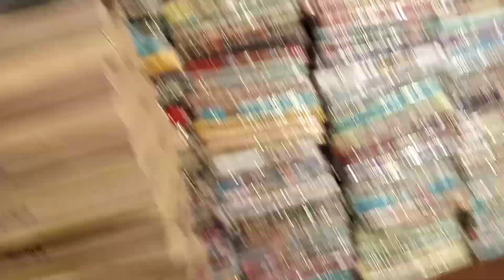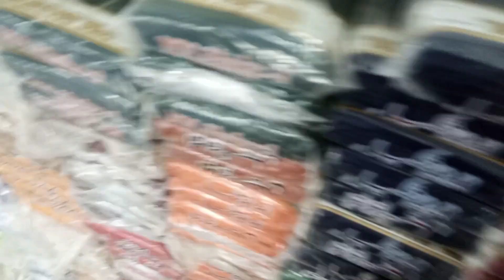Makki Cloth Market Faisalabad 2024 l Fancy Ladies Suit Best Wholesale Shop l Branded Ladies Suit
faisalabad wholesale cloth market 2024
Winter suits wholesale faisalabad 2024
Muzaffar shahbaz official
Lilen Khaddar Dhanak
faisalabad wholesale baby cloth market
ladies 3 piece suit wholesale cloth market faisalabad
faisalabad wholesale cloth market factory area
faisalabad cloth wholesale market
cut piece cloth wholesale market in faisalabad
faisalabad wholesale branded cloth market
Hafiz center makki market
faisalabad wholesale cloth market fancy dress
ladies cloth wholesale market in faisalabad
faisalabad wholesale cloth market gents
Sheikh talha vlog
best wholesale cloth market in faisalabad
faisalabad wholesale cloth market bridal
faisalabad wholesale cloth market cut piece
cut piece cloth wholesale market in faisalabad 2024
cheap price wholesale cloth market faisalabad
wholesale gents cloth market in faisalabad
faisalabad wholesale cloth market ladies
faisalabad wholesale cloth market mens
faisalabad wholesale cloth market new video
faisalabad wholesale cloth market online shopping
wholesale cloth in faisalabad
faisalabad largest wholesale cloth market review makki market faisalabad
faisalabad wholesale cloth market gents 2024
faisalabad wholesale cloth factory
cloth wholesale market in faisalabad
branded cloth wholesale market in faisalabad
wholesale cloth market in faisalabad
faisalabad wholesale cloth market readymade
faisalabad super wholesale cloth market
ladies unstitched cloth wholesale market faisalabad
faisalabad fabric wholesale market
fsd wholesale cloth market
faisalabad cloth market wholesale
faisalabad cloth market 2024
faisalabad clothes wholesale rates
faisalabad cloth market business idea
faisalabad garments wholesale market
faisalabad factory area cloth market
faisalabad wholesale mobile market
faisalabad wholesale fancy cloth market
faisalabad cloth factory
faisalabad wholesale jewelry market
faisalabad wholesale makeup market
faisalabad wholesale lace market
Linen suits wholesale
linen fabric
linen dress design
Dhanak wale suit
linen suit
Breeze fancy suit wholesale
winter collection
khadar dress 2024 in wholesale
Ladies khaddar suit design
branded cut piece wholesale market in faisalabad
faisalabad
faisalabad kapra market 2024
faisalabad kapda market 2024
faisalabad wholesale bedsheet market
faisalabad wholesale shoes market
faisalabad fancy cloth market
visit any time
pk vlogs muneeb
branded cut pieces
branded cut piece new video
Khaadi cut piece faisalabad
Bareeze cut piece wholesale market faisalabad
AHK informative tv
Bonenza cut piece faisalabad
gents cut piece wholesale market in
wholesale cut piece market
lawn cut piece wholesale market
lawn cut piece market
lawn wholesale market
faisalabad cut piece market
branded unstitched suits per kg
original branded cut piece
branded cut piece wholesale
branded cut piece suits per kg
original branded cut piece pr kg
branded 3 piece per kg
branded shirts
cut piece khudam
original branded suit per kg
برینڈز
branded cut piece in lahore
sapphire cut piece
branded suit
gents branded cut piece in faisalabad
Ladies shirts
branded cut piece factory rates
cut piece
branded cut piece
برانڈ کٹ پیس
butt branded cut piece
ladies duptta
Buy Ladies Clothes At Factory Rate
ladies cut piece
gents cut piece wholesale market faisalabad
gents cut piece faisalabad
mardana cut piece faisalabad
gents cut piece
branded cut piece per kg
cut piece wholesale market
original gents cut piece
gents cut piece wholesale market
lawn branded cut piece
branded lawn cut piece
cut piece lawn
branded cut piece sale
faisalabad wholesale market
pk vlogs muneeb
Baby garments wholesale in faisalabad
cloth market faisalabad
faisalabad wholesale cloth market review
faisalabad wholesale cloth market
super wholesale cloth market
faisalabad review
faisalabad wholesale market
business idea by rehan
faisalabad super wholesale
garmints wholesalers of faisalabad
faisalabad wholesale cloth market finally revealed 2024
super wholesale cloth market dealers in faisalabad
super wholesale market faisalabad
super wholesale garments